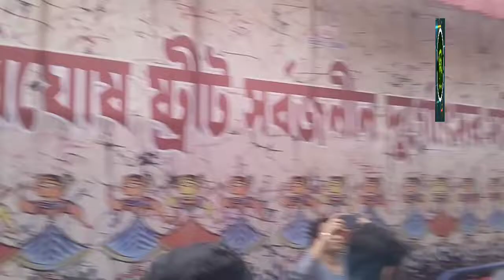Hari Ghose Street Sarbojonin Durgotsav 2023.